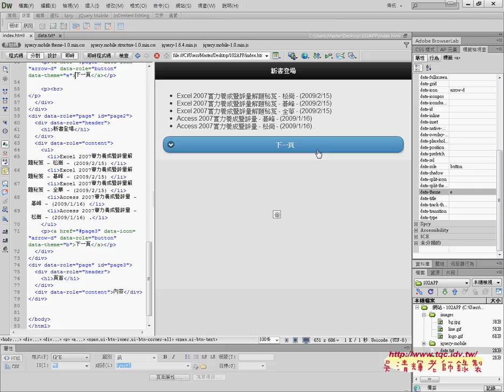05 製作ListView與下一頁按鈕